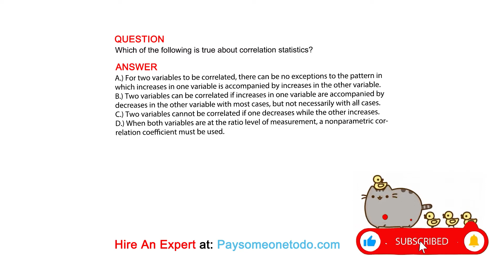Which of the following is true about correlation statistics?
QUESTION

ANSWER
A.) For two variables to be correlated, there can be no exceptions to the pattern in which increases in one variable is accompanied by increases in the other variable.
B.) Two variables can be correlated if increases in one variable are accompanied by decreases in the other variable with most cases, but not necessarily with all cases.
C.) Two variables cannot be correlated if one decreases while the other increases.
D.) When both variables are at the ratio level of measurement, a nonparametric correlation coefficient must be used.